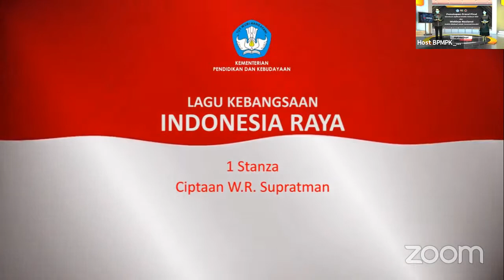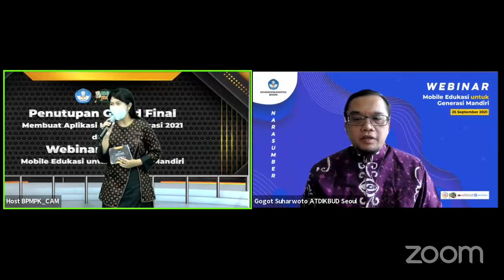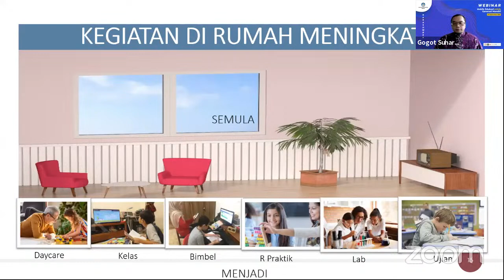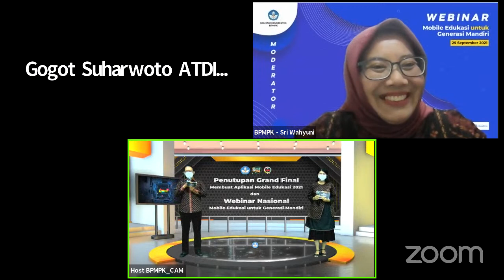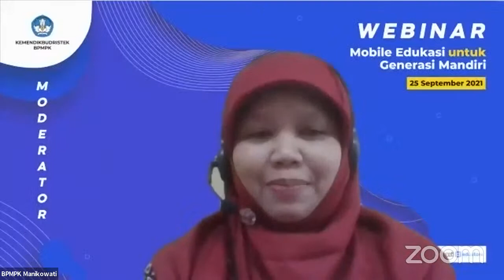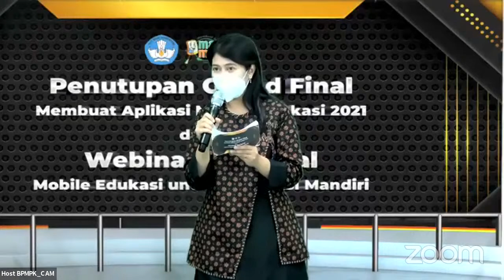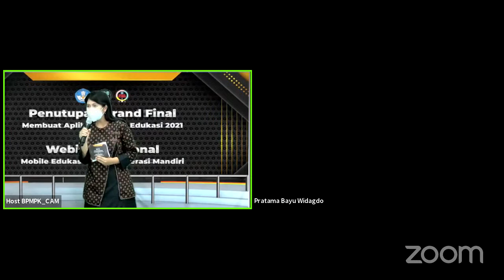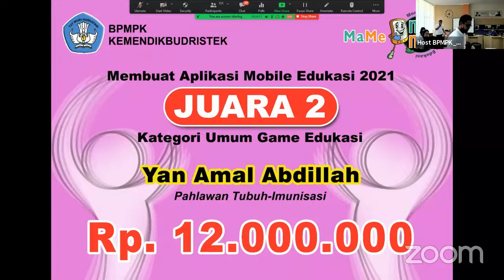Mobile Edukasi untuk Generasi Mandiri